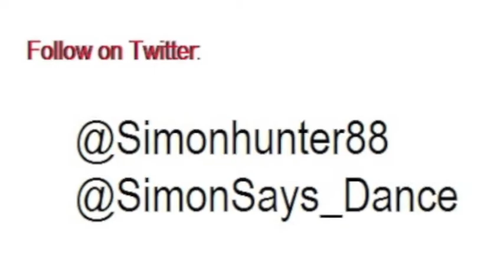Simon Says Dance - Le Youth - Cool